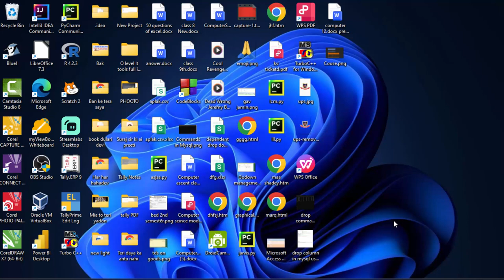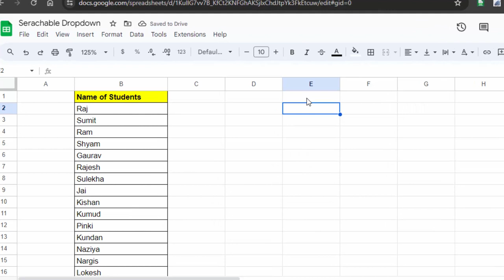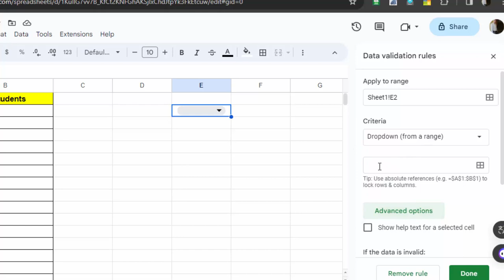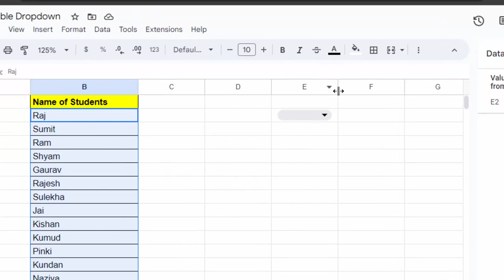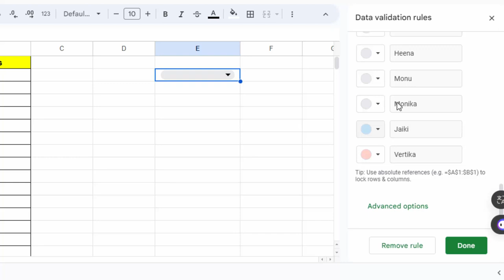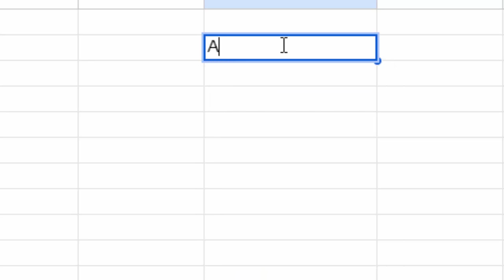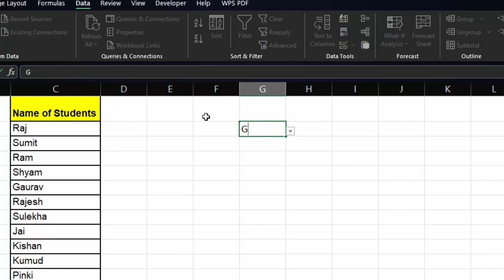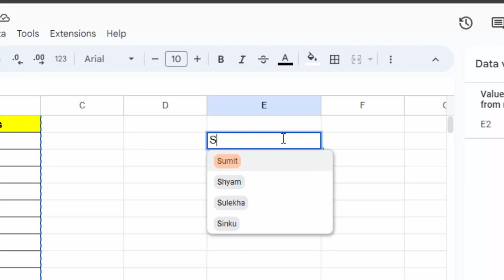How to create Searchable drop down in Google sheet@COMPUTEREXCELSOLUTION